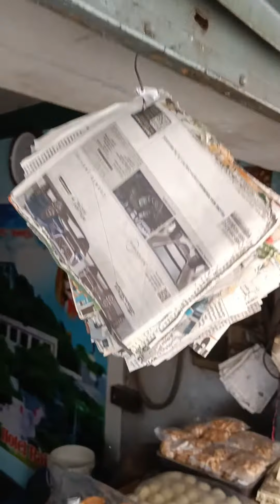Katpadi Rajasthan Ginger Tea & Sweets | Gnana Food Vlogs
Katpadi Famous Evening Ginger Tea & Sweets